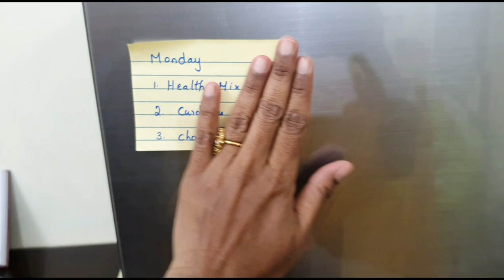இனி ஈசியா சமைக்கலாம் 👍/ Full week Meal Plan Routine in Tamil / Weekly Meal planner with Tips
Weekly Meal planner in Tamil
 Meal planner with Tips
 How to reduce your work load
How to reduce your work load in kitchen

In this video we will see how to prepare weekly meal planner